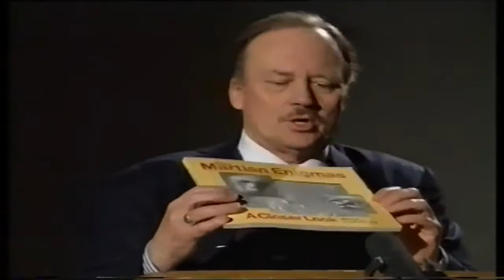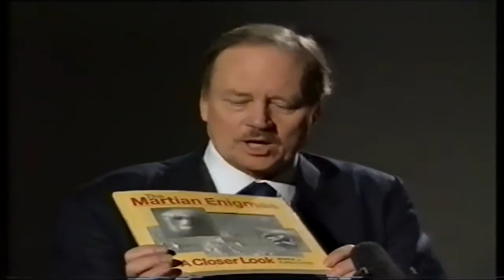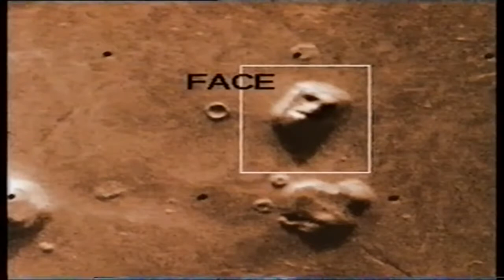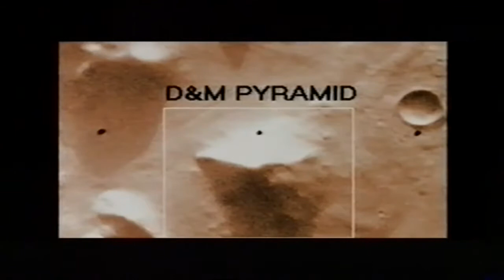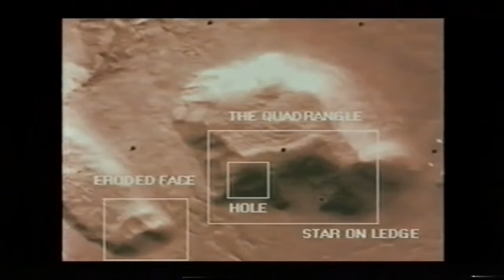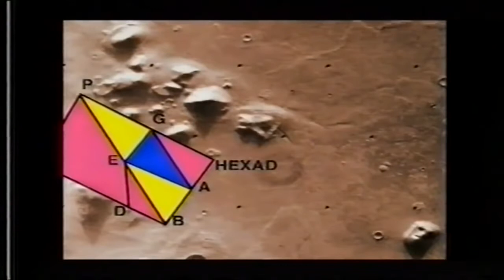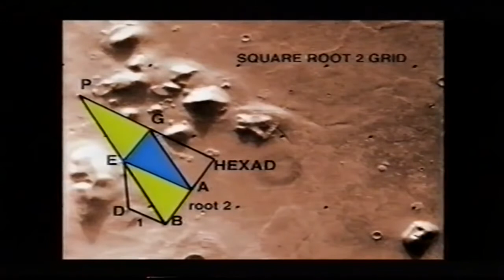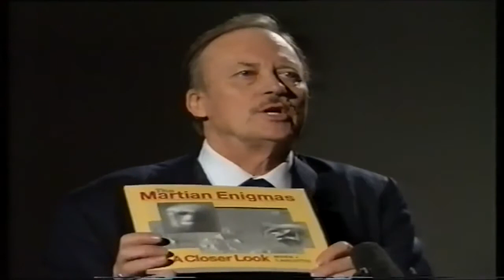Alien Artifacts Have been Discovered on s - The Best Documentary Ever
NASAs “Curiosity” rover on s has found potential evidence of former life on the red planet. The spacecraft has sent data back to Earth indicating large .

Ancient Aliens On s : Nasa Discovered Annunaki On s 2017 Another extremely mysterious discovery has apparently just been made on the surface of the .

Artificial Structures on s. When it comes to evidence for artifacts on s, people divide into two categories: those who find scientific analysis more .

Are we alone? Its a question that many hope to have answered, and some believe they already have the answer to. Some scientists maintain that we will find .